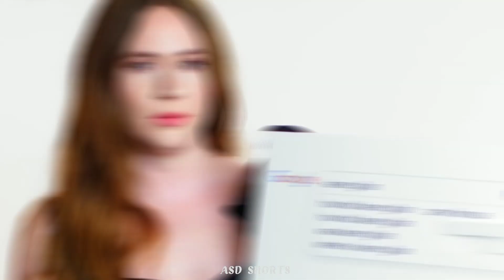karen gillan ft passori x habibi❣️|Nebula edit🔥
karen gillan
karen gillan images
karen gillan guardians of the galaxy
karen gillan jumanji
karen gillan husband
karen gillan nebula
karen gillan height
karen gillan movies
karen gillan boyfriend
karen gillan wikipedia
karen gillan imdb
karen gillan craig ferguson
karen gillan accent
karen gillan
karen gillan nebula
karen gillan interview
karen gillan jumanji
karen gillan shave head
karen gillan nebula makeup
karen
karen gillan nebula voice
karen gillan architectural digest
karen gillan kiss moments
karen gillan youtube channel
karen gillan pom klementieff
karen gillan
karen gillan height
karen gillan age
karen gillan movies
karen gillan husband
karen gillan jumanji
karen gillan legs
karen gillan feet
karen gillan net worth
karen gillan pregnant
karen gillan nebula
karen gillan boyfriend
Karen gillan edit
karen gillan red carpet
karen gillan endgame
nebula marvel
nebula guardians of the galaxy
nebula actress
nebula cosmos laser 4k
nebula photos
nebula and tony stark
nebula marvel snap
nebula
nebula wallpaper 4k
nebula marvel
nebula wallpaper
jumanji eddie
jumanji eddie and milo
jumanji edits
jumanji eddie vs milo
jumanji editor
jumanji edits
jumanji edits
jumanji edit funny
jumanji tiktok edits
jumanji the game real
jumanji sad edit
jumanji the next level edit
jumanji alex edit
jumanji 2 edits
jumanji the video game
jumanji clips for edits